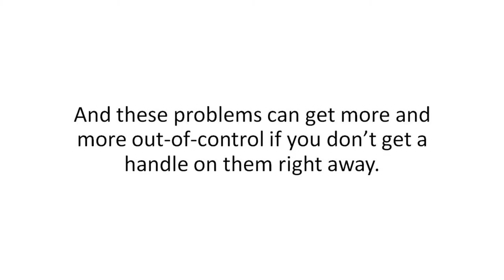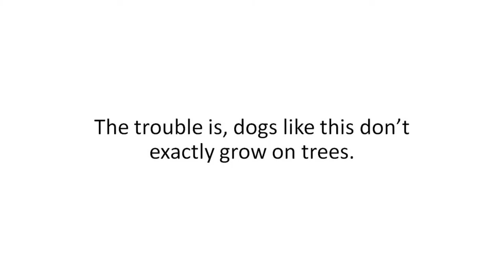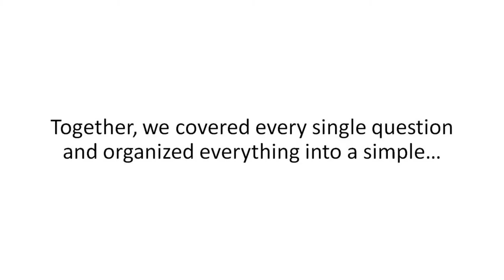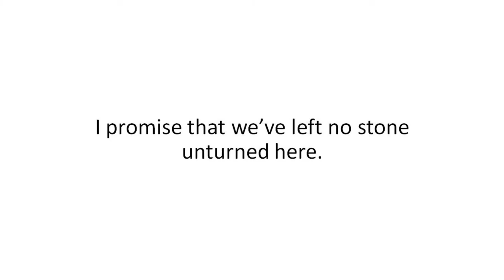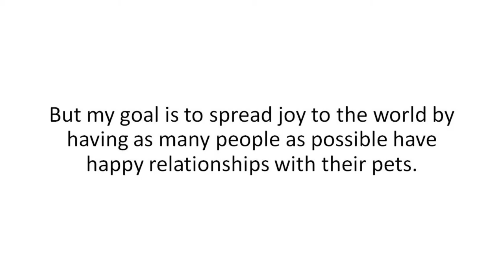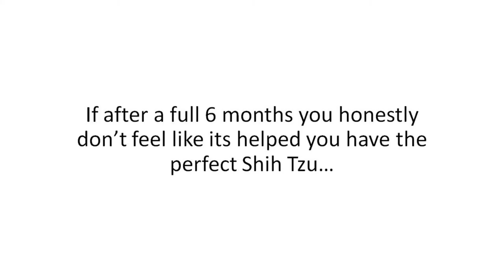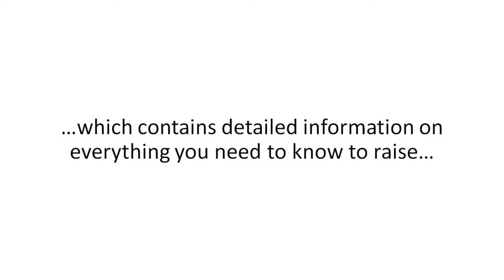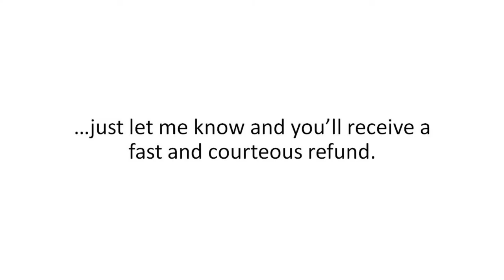Puppy Shih Tzu Guide video